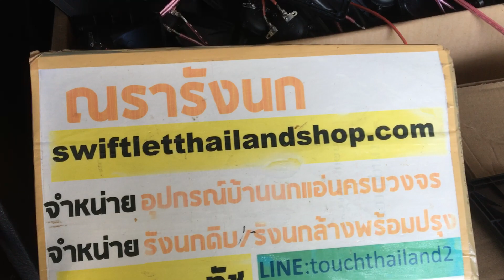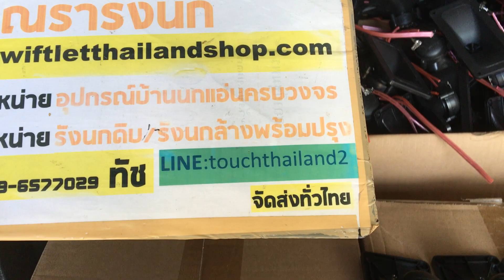NESTPRO AX205 TWEETER ลำโพงเสียงกล่อมบ้านนกแอ่น By ณรารังนก 089-6577029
NESTPRO AX205 TWEETER   ลำโพงเสียงใน (กล่อม) ขนาด 2x5 นิ้ว รุ่นประหยัด เสียงดี คุณภาพไม่เป็นรองใคร  ดึงนกนอนทำรังได้ดี เลือกได้ทั้งแบบไม่ติดอะไร  หรือ ติดสาย หรือ ติดสายพร้อมคอนเดนเซอร์ ทางร้านณรารังนกจัดให้ทุกท่านได้ครับ

ณรารังนก 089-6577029
LINE: touchthailand2